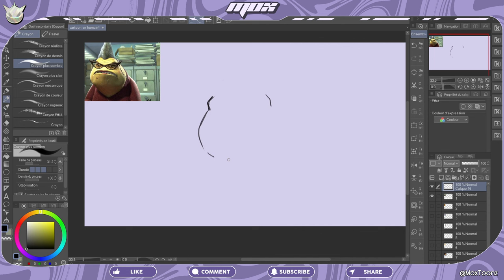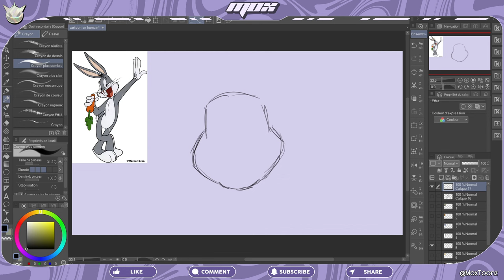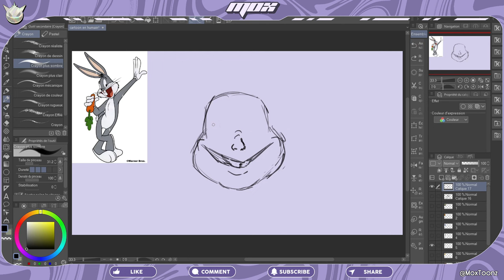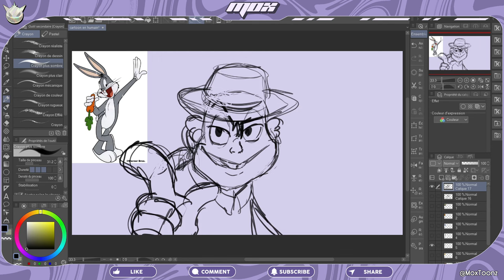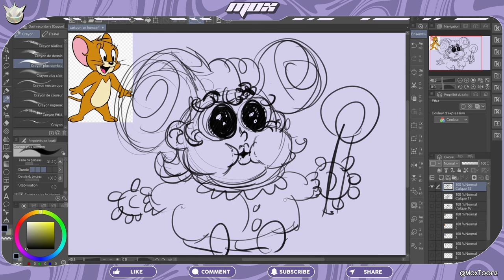Je Dessine Ces CARTOONS en HUMAINS | CHALLENGE DESSIN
Vous vous êtes déjà demandé à quoi pourraient ressembler vos personnages de cartoon préférés en humains ? Moi, oui !
Aujourd'hui dans ce challenge dessin amusant on replonge, avec la plus grande nostalgie dans les dessins-animés de notre enfance.
Suivez mes étapes et ma réflexion alors que je redessine ces cartoons en tant qu'humains ! Soyez prêts à rigoler et peut-être même être effrayés !

00:00 Intro
00:15 Germaine de Monstres & Cie.
01:30 Bugs Bunny
03:33 Jerry de Tom et Jerry
04:56 OMG